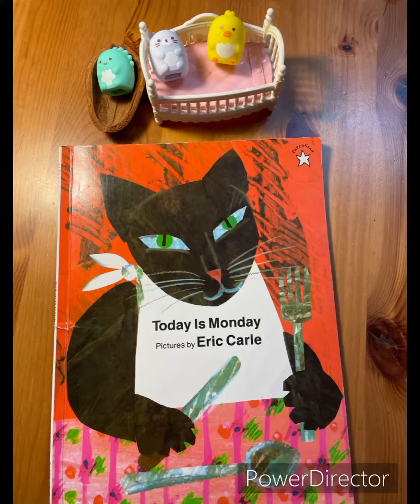Today is Monday